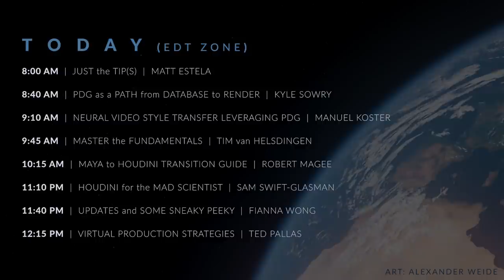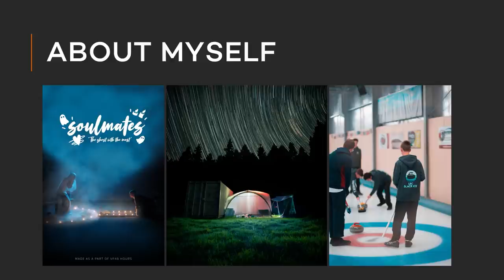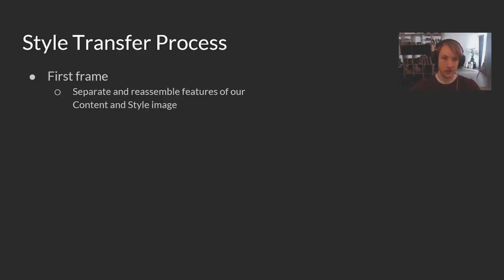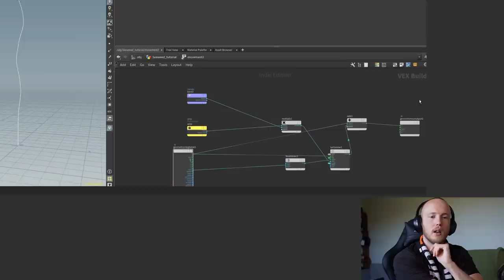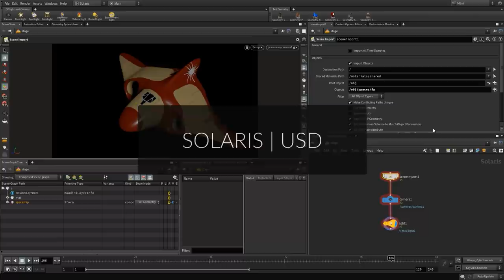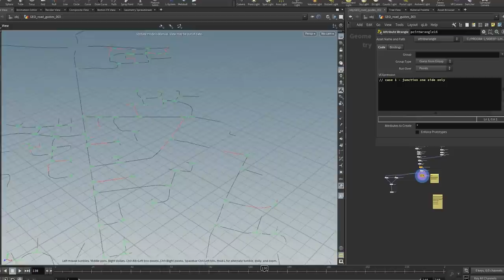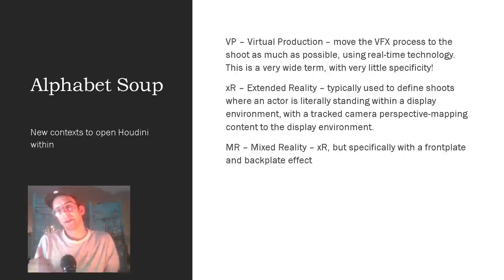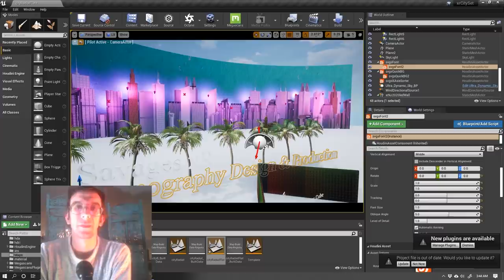Houdini HIVE Worldwide | Thursday, May 21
[AGENDA BELOW]
Join us for four days of online learning! Industry experts will be providing educational presentations on how Houdini and its procedural node-based workflow is applicable to the work you do every day. Explore techniques used by top studios and artists to meet a wide variety of production challenges.

LIVE Q&A
At 1pm EDT on Thursday we're hosting a Live Q&A - so you can speak with the presenters from Tuesday afternoon. Youtube had a glitch and the livestream got cutoff, so we didn't get to connect with those presenters: Sarah Forcier from Pixar's RenderMan, Varomix from Mix Training, Adrien Lambert, and Paul Ambrosiussen from SideFX Labs... [Zoom link] Here's the info on their presentations

THURSDAY | ALL TIMES EDT

00:00:37  |  JUST the TIP(S)  |  MATT ESTELA
00:41:53  |  PDG as a PATH from DATABASE to RENDER  |  KYLE SOWRY
01:12:03  |  NEURAL VIDEO STYLE TRANSFER LEVERAGING PDG  |  MANUEL KOSTER
01:43:44  |  MASTER the FUNDAMENTALS  |  TIM van HELSDINGEN
02:14:35  |  MAYA to HOUDINI TRANSITION GUIDE  |  ROBERT MAGEE
03:11:03  |  HOUDINI for the MAD SCIENTIST  |  SAM SWIFT-GLASMAN
03:41:32  |  UPDATES and SOME SNEAKY PEEKY  |  FIANNA WONG
04:14:07  |  VIRTUAL PRODUCTION STRATEGIES  |  TED PALLAS